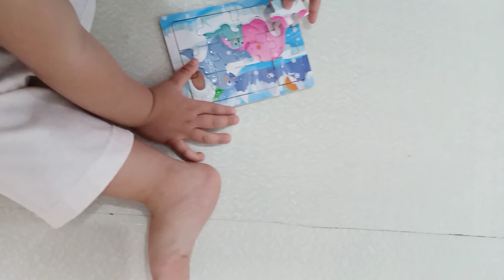Adel Loves Puzzles l 2 years old Loves Puzzle